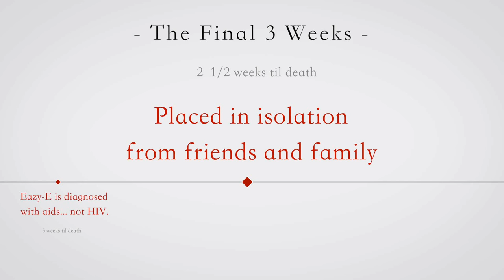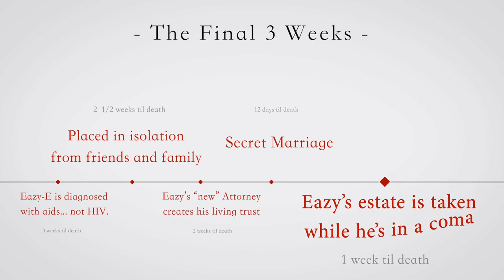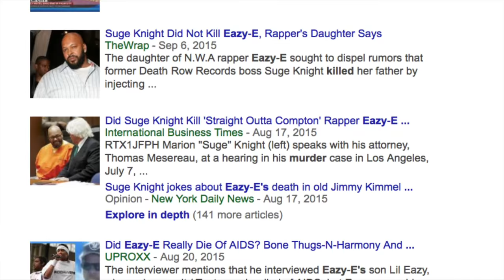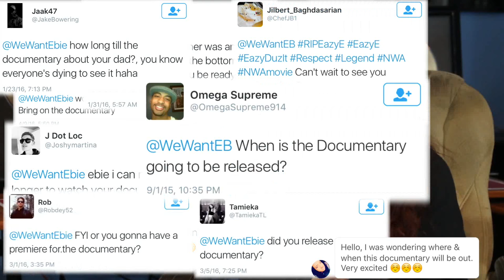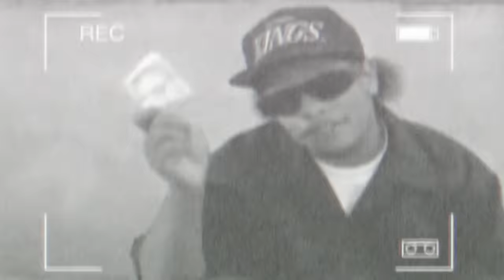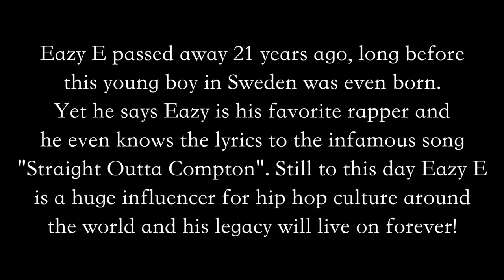Eazy E Documentary - A Ruthless Scandal: No More Lies - kickstarter campaign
Join in and help crowd fund the documentary about Eazy-E's death and the aftermath of his demise. This is no "Hollywood" film, these are the Real, Raw and Ruthless facts. It's time the world knows the truth about the entire scandal.